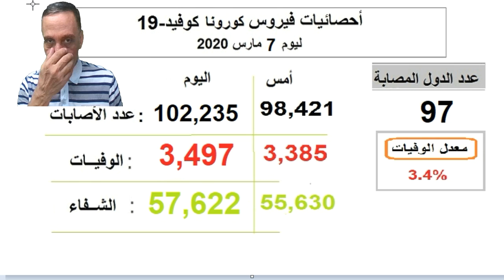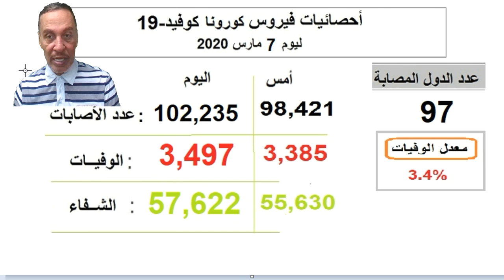أخبار فيروس كورونا كوفيد 19 فى العالم ليوم 7 مارس 2020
أخر أخبار فيروس كورونا الجديد ليوم 7 مارس 2020
الكويت تمنع السفر من والي الفلبين و 6 دول اخري مصر وسوريا ولبنان وسريلانكا وبنجلاديش والهند.
12 حالة أصابة جديدة في مصر علي باخرة نيلية. الامارت تسجل 15 أصابة جديدة.
يوجد ما لا يقل عن 1200 من الإصابات الجديدة في إيران خلال الـ 24 ساعة الماضية فقط ، وهي أكبر قفزة في البلاد منذ بدء تفشي المرض. ذكرت وزارة الصحة الإيرانية يوم الجمعة أن 124 شخصًا قد لقوا حتفهم.
عالميا تجاوزت الاصابات 100,000 اصابة. في حين وصلت الوفيات الي أكثر من 3450 وفاة.
لتقييم خدماتنا الطبية على جوجل ، اضغط الرابط التالى